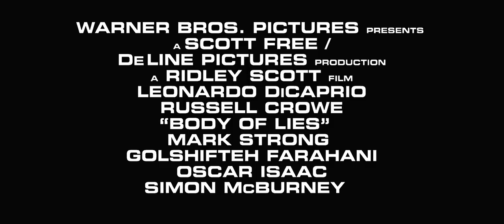Body of Lies (2008) [HD] - Ridley Scott. With Leonardo DiCaprio, Russell Crow